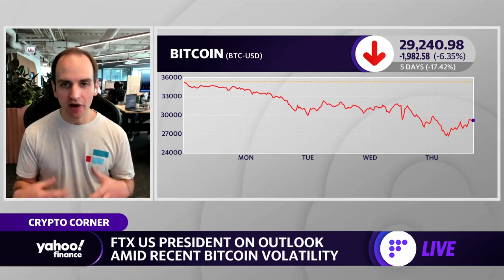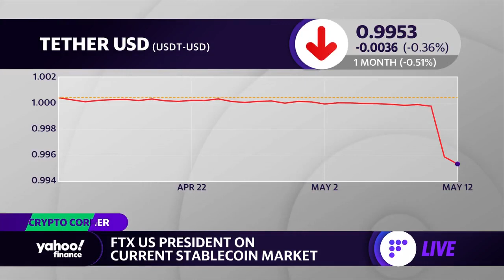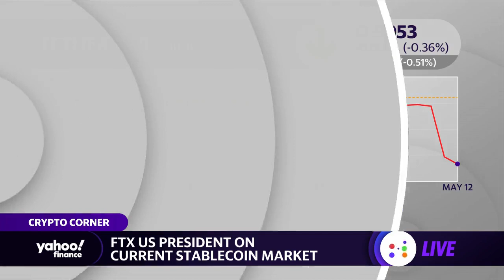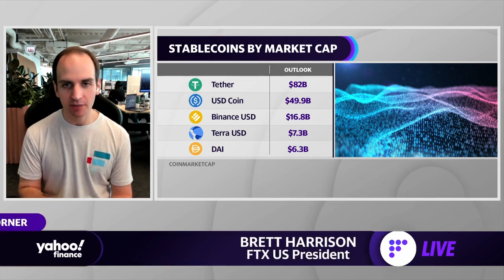FTX president on the crypto run: 'Not all stablecoins are created equal'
FTX US President Brett Harrison joins Yahoo Finance Live anchors Akiko Fujita and Brian Cheung to discuss the crypto sell-off, the differences among stablecoins, and regulating cryptocurrencies.